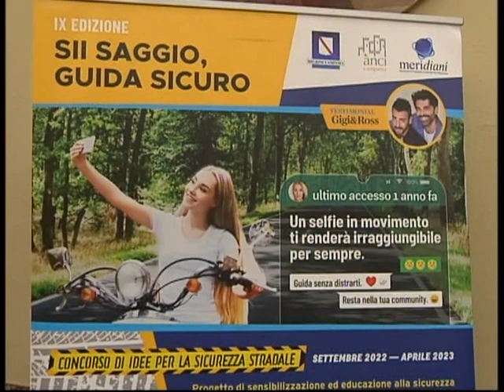TAPPA A SALERNO DEL PROGETTO “SII SAGGIO, GUIDA SICURO” - SERVIZIO TG DEL 18/01/2023